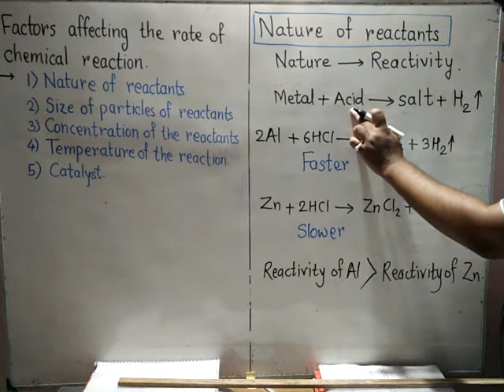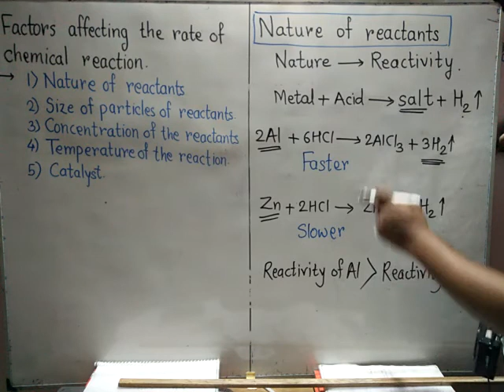chemical reaction 6|Factors affecting rate of reaction | Nature of reactants | class10| science 1